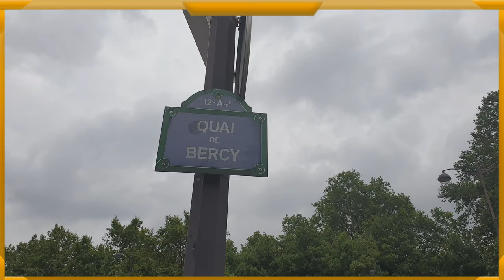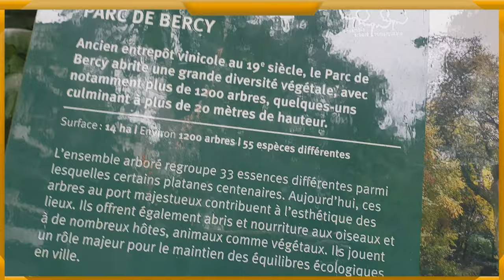a green space of parc de bercy||walking tour inside bercy park in paris france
a large green erea or place inqide parc de bercy. please watch until the end and dont forget to hit the like and subscribe my channel. thank you for leaving a comment below.